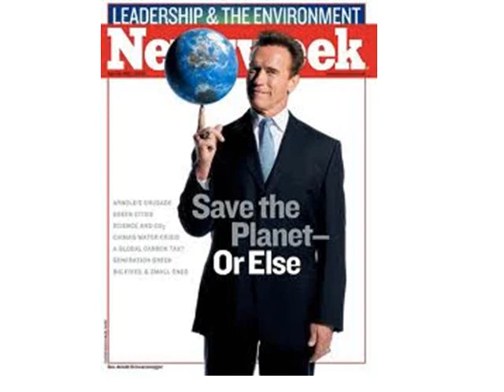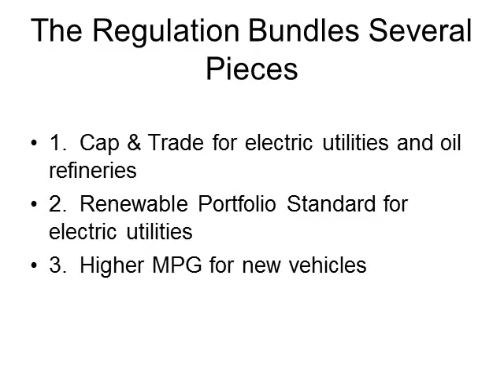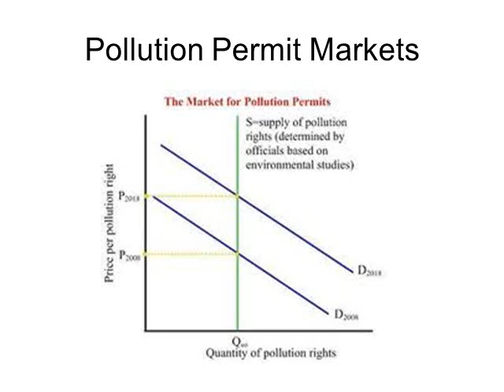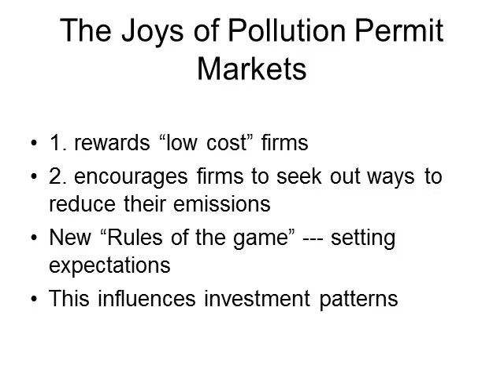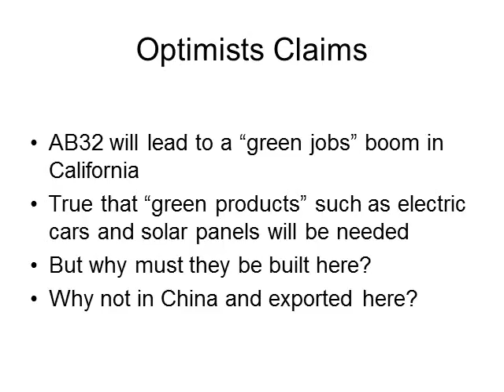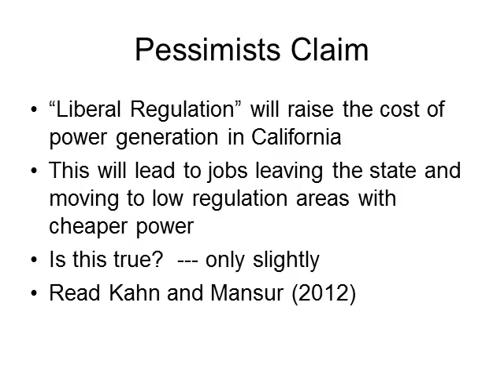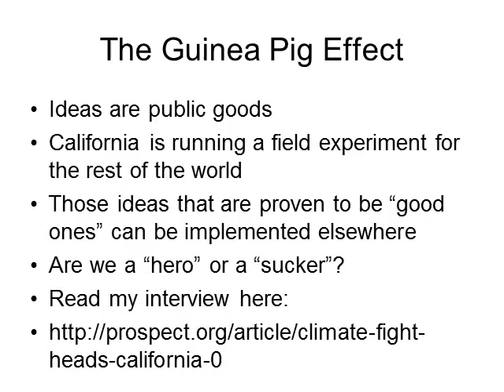Lecture #35 on the Economics of California's AB32 Global Warming Regulation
Matthew E. Kahn (UCLA) debates whether California is a "hero" or a "sucker" for pursuing unilateral greenhouse gas emissions reductions. He argues that California is a hero because the world needs "green guinea pigs".